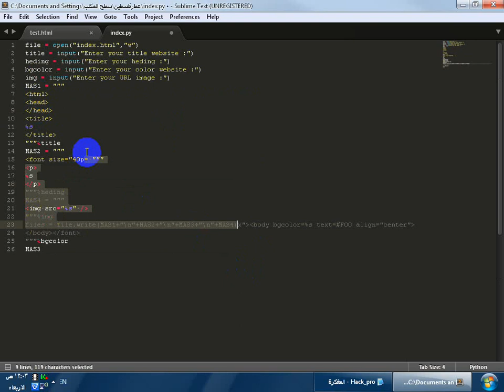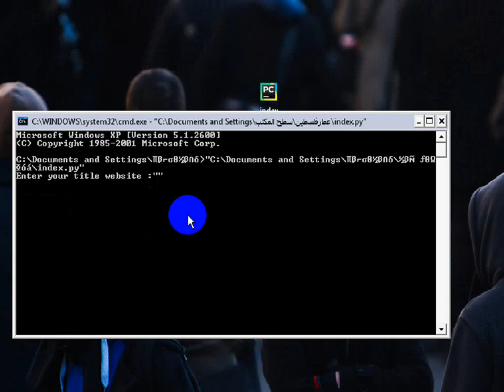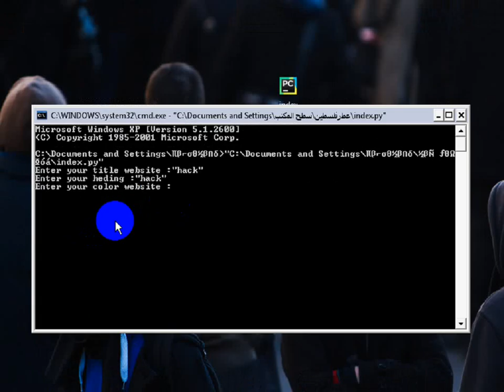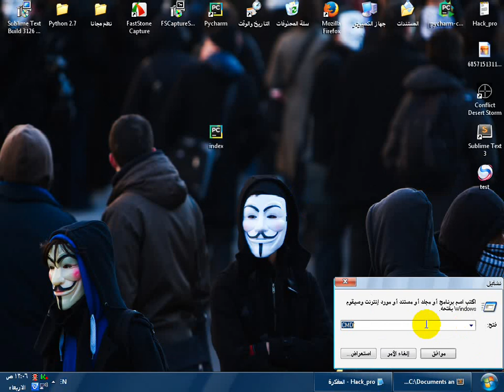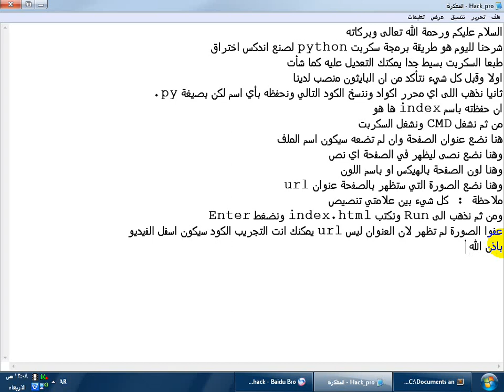شرح برمجة سكريبت python لعمل اندكس اختراق بسيط